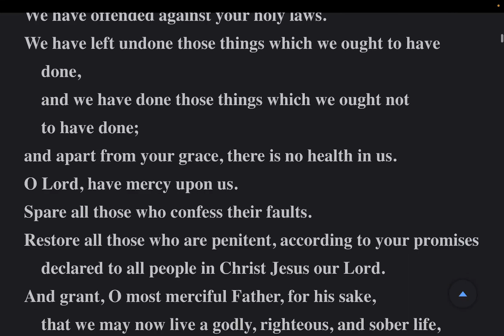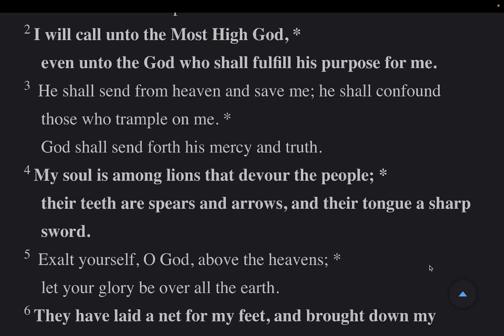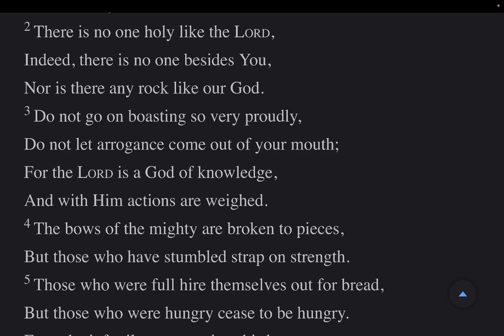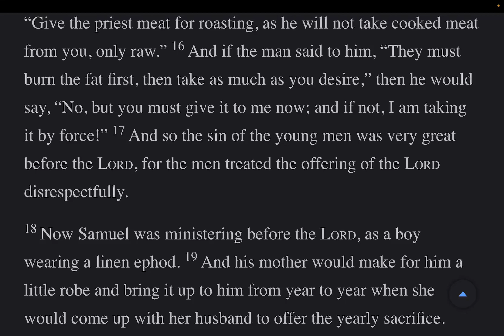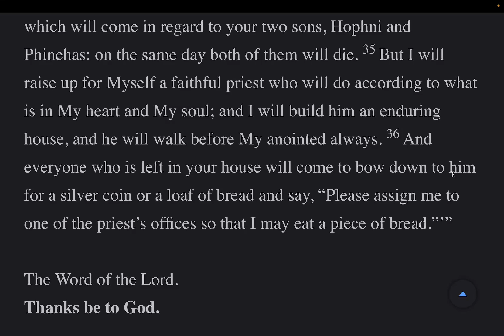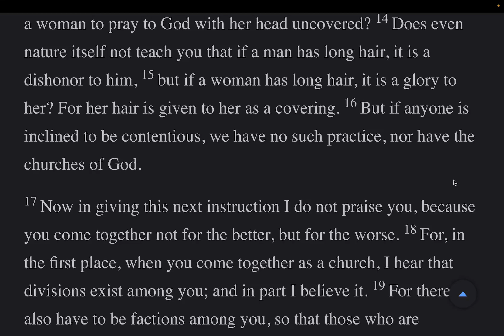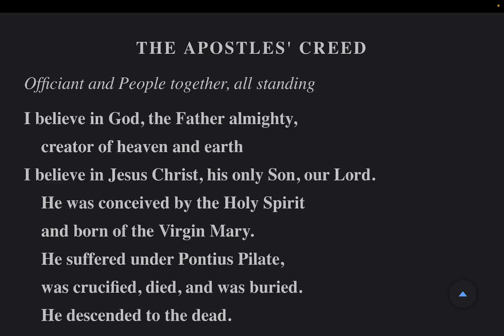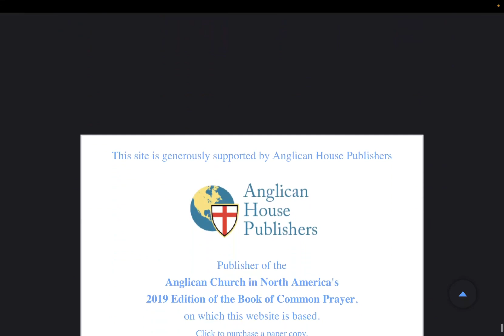The Daily Office | Morning Prayer Tue 11 Jul 2023 from the BCP 2019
Psalms: 56-58 Lessons: I Samuel 2, I Corinthians 11